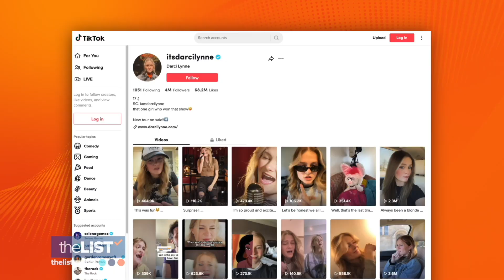Darci Lynne: Actor, Singer, and Ventriloquist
America’s Got Talent has shined a light on some of the most gifted kids in the country, including Darci Lynne, who is the youngest winner on the show. Now in her teens, Darci has gone on to accomplish so much more and we had the opportunity to talk to her about it all!